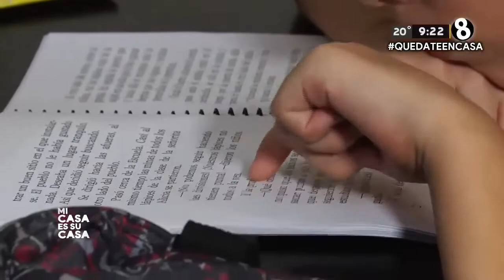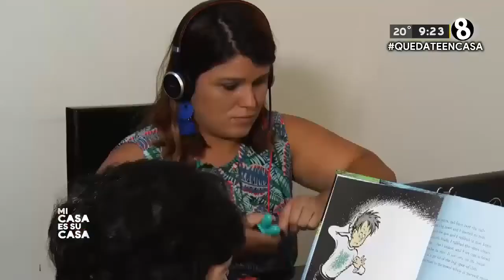CSO MI CASA EN SU CASA - SALUD MENTAL